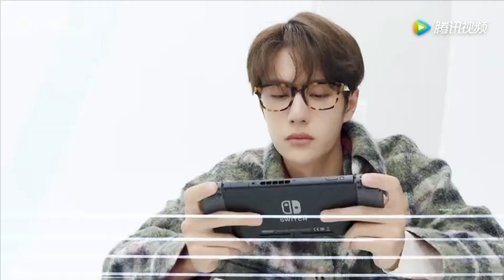[160819] Wang YiBo x BAZAAR